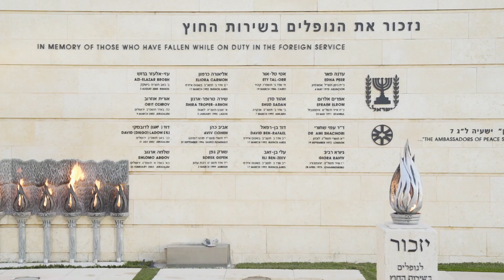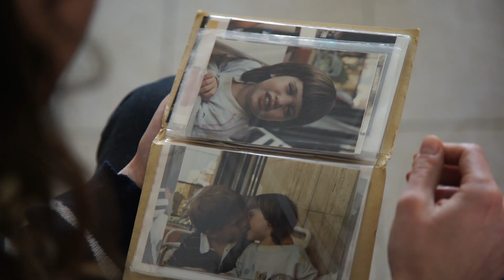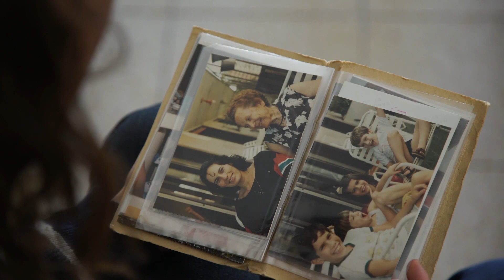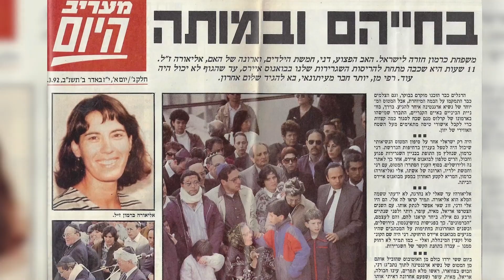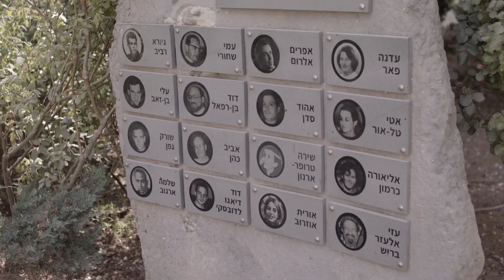נופלים בשירות המדינה: אליאורה כרמון ז״ל